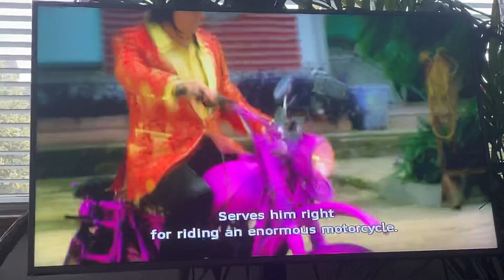Top Gear Vietnam Special Vietnamese driving test￼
Vietnamese Driving theory test

The driving￼ theory - Donald￼ and Douglas No. 9 and No. 10￼